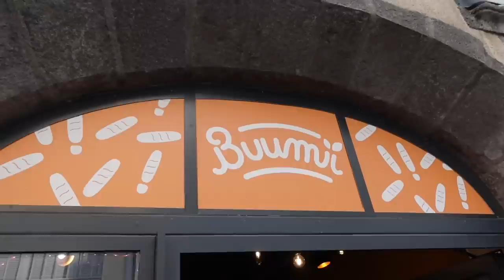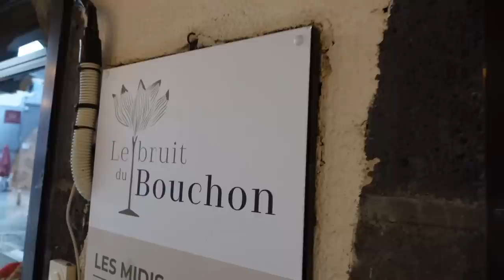Le MEILLEUR FAST FOOD VIETNAMIEN est à CLERMONT-FERRAND ? VLOG 1441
Direction Clermont-Ferrand pour un petit Food Tour 2023 avec Georges de la chaîne @lesgourmandsnes5090 .

On s'arrête d'abord dans un snack qui revisite certaines recettes vietnamiennes de banh mi (le fameux sandwich) à la française : boulettes de boeuf d'Aubrac/ Tomme fondue, Gravlax de cabillaud, ... même si on trouve aussi des recettes plus traditionnelles , comme le banh mi au porc grillé ou de vrais bons noms .

Le snack : Buumii, street food Banh Mi vietnamien, 4 Rue des Minimes, 63000 Clermont-Ferrand

En chemin, on fait une pause dans un resto franco-portugais qui propose notamment un burger au canard.

Le resto : Le Bruit du Bouchon, 26 Rue de la Boucherie, 63000 Clermont-Ferrand

Enfin, on va tester les pizzas les plus célèbres de Clermont !

Le resto : Homiz , 16 Rue de la Boucherie, 63000 Clermont-Ferrand